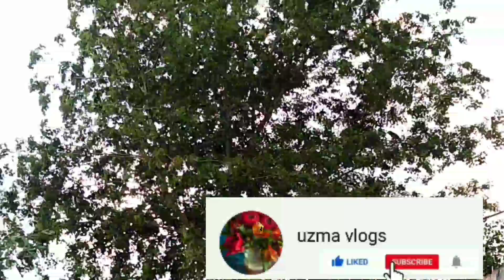Is sy zyada nhi Kar sakti abi to yehi pakkay ga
Aj uzma vlogs main main ny aloo ki sabzi bnai with out curd, uzma vlogs bohat hi simple treeky sy aloo pkay simple easy and quick racipe for uzma vlogs aur mausam bohat khoob tha thandi hawaian b chal rai thi khana khaya chai pee